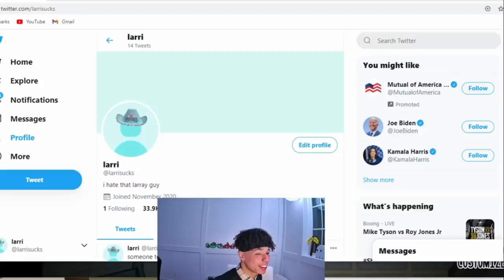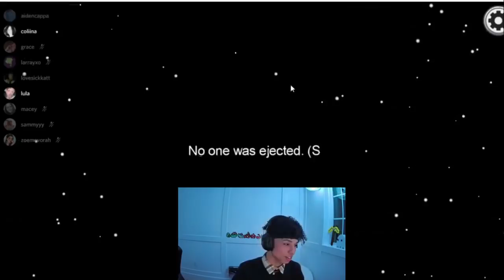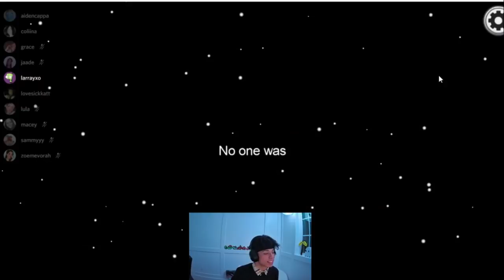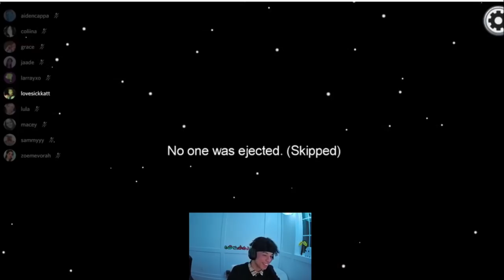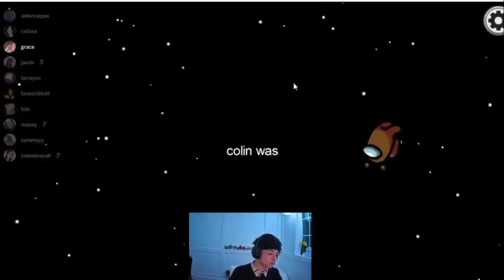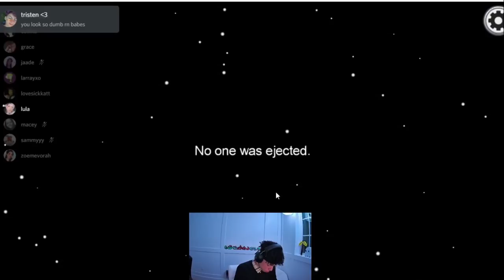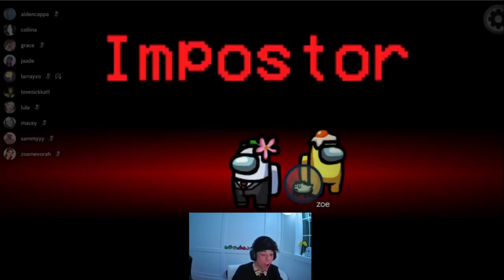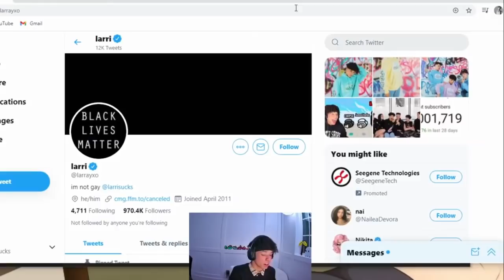(FULL) LARRAY playing Among Us w/ Friends (11/28/20)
this live was literally 2 minutes ago, finally the notifs work now! 😍😍

enjoy and thanks for subbing! 🥰